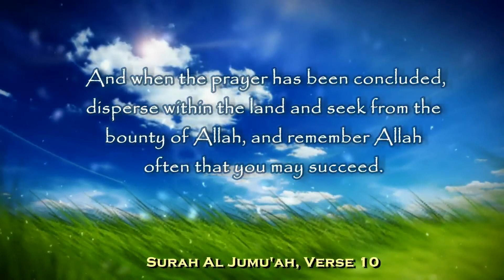AMIC Friday Khutbah on 07 June 2019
What we have achieved in term of quality and intensity of our ibadah during the holy month of Ramadhan need to be and must be practice after the Ramadhan. Make them a habit and frequent the good deeds throughout the year Insha Allah.